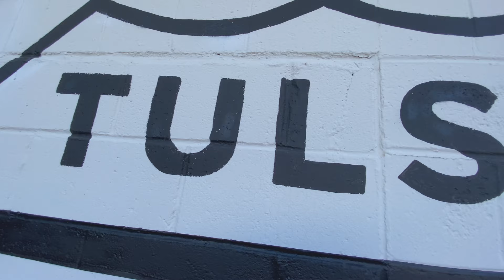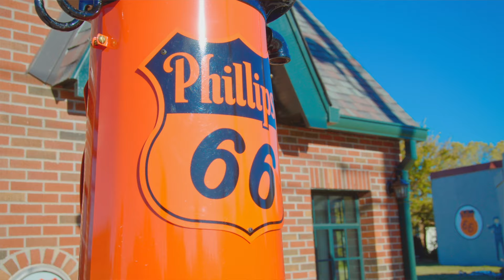Tulsa Mayor G.T. Bynum Honors His Hometown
City of Tulsa Mayor G.T. Bynum pays tribute to his hometown of Tulsa, Oklahoma.